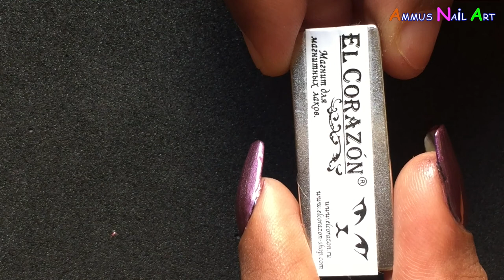How to get a perfect Cat Eye !!!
Cat Eye Nail Art.

Here is how to do it ladies -

Polishes Used –
1. El Corazon Base Coat #423
2. Sally Hansen Black Out #629/370
3. Sally Hansen Top Coat
4. El Corazon – Kaleidoscope Cat Eyes 3D effect #02

1. El Corazon Magnet to bring out cat eye

1. El Corazon Base Coat

2. El Corazon Cat Eye Polish

4. Base color and Black Polish Base